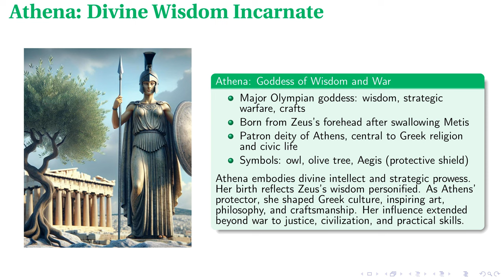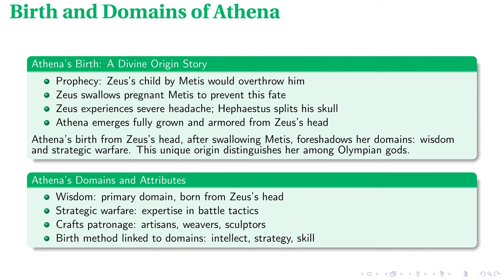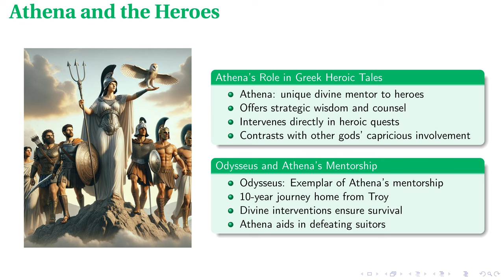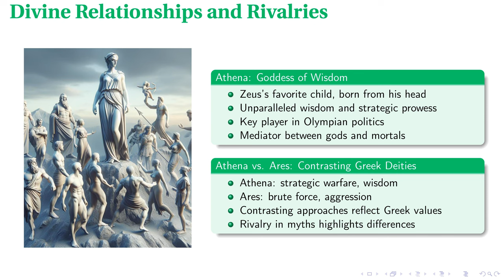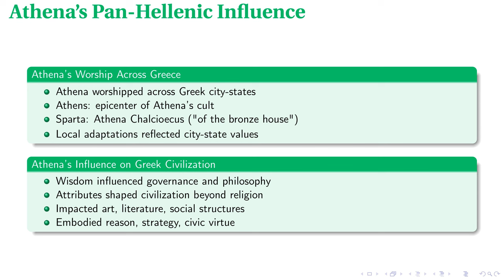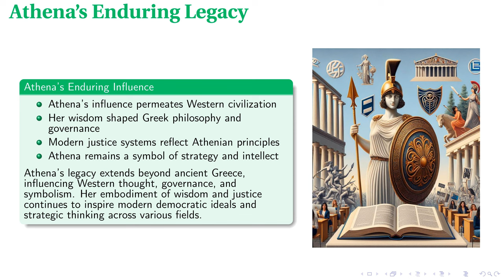Athena: Wisdom's Champion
In pursuit of generating educational material for training this is a completely automatically made presentation made with the help of OpenAI, Anthropic, and Eleven Labs APIs and audited for accuracy by a human.

This lecture provides a comprehensive exploration of Athena, the Greek goddess of wisdom, war, and crafts. It covers her extraordinary birth from the head of Zeus, which symbolizes divine intellect and sets her apart from other deities. The lecture delves into her significant roles in Greek mythology and culture, highlighting her influence in art, philosophy, and practical skills. It discusses her strategic guidance during pivotal events like the Trojan War and her mentorship of heroes like Odysseus. Additionally, the lecture examines her distinction from Ares in warfare and her widespread worship across different Greek city-states. Lastly, it touches on Athena's enduring legacy and influence on modern Western philosophy, governance, and various fields such as military strategy and business management.

00:00 - Intro
00:12 - Athena: Divine Wisdom Incarnate
01:03 - Birth and Domains of Athena
01:48 - Athena and the Heroes
02:36 - Athena in the Trojan War
03:18 - Divine Relationships and Rivalries
04:06 - Athena's Pan-Hellenic Influence
04:52 - Athena's Enduring Legacy